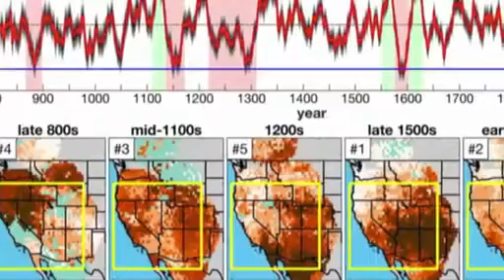Ominous trend in American West could signal a looming "megadrought"